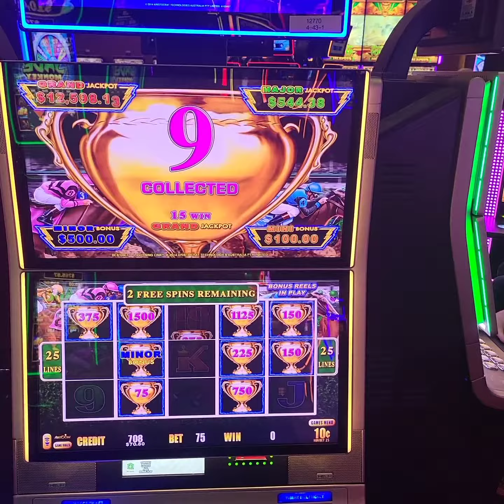Lightening Link Best Bet Slot Machine $7.50 Spin on Free Play Decent 128X Hit